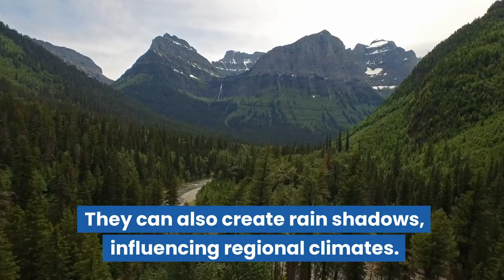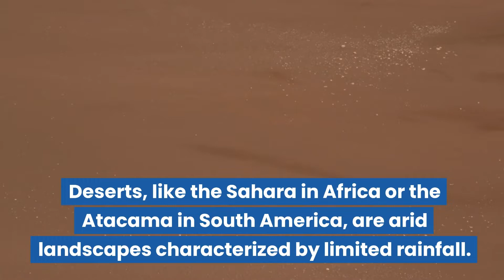Types of Landforms | Geography Lesson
Today, we're going to explore different landforms found on Earth. These landforms have unique shapes and can be found in various places around the world. We'll discover the fascinating characteristics of mountains, plateaus, valleys, plains, deserts, and more.

This "Minds On" lesson aligns with the Ontario Grade 7 Geography Curriculum expectation: A3.1 identify the location and describe the physical characteristics of various landforms